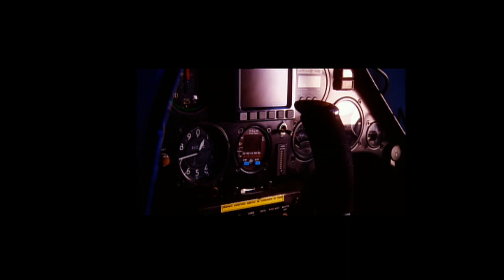Red Bull Air Race Pilot Alejandro Maclean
It is hard to imagine how the 2007 Red Bull Air Race World Championship could possibly have been any more exciting than it was. It has been a year full of close races, countless upsets, a scintillating championship battle not decided until the final race of the season, and new faces emerging at the top of the sport to challenge -- and at times even blow away -- the established hierarchy.

American Mike Mangold ended up winning the championship on
4th November in Perth, Australia by what turned out to be just fractions of a second after an improbable comeback in the final race, erasing a two-point deficit he had taken with him going into Perth and just pipping Britain's Paul Bonhomme.